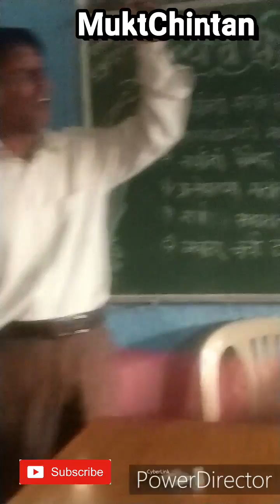सरकारी नोकरी नको रे बाबा